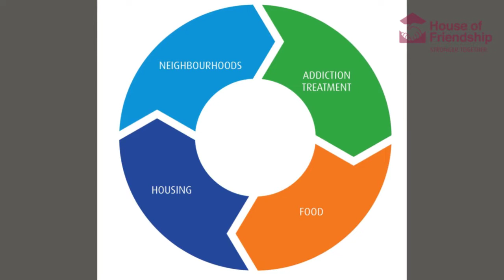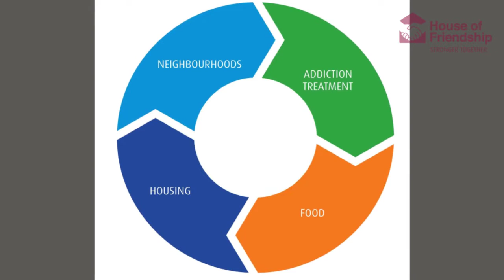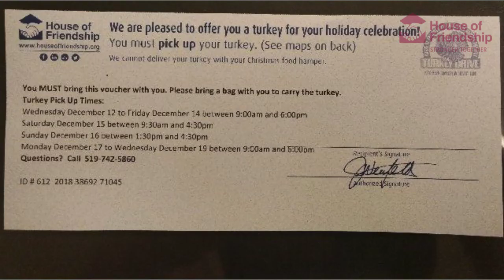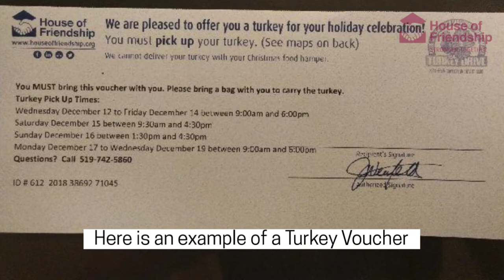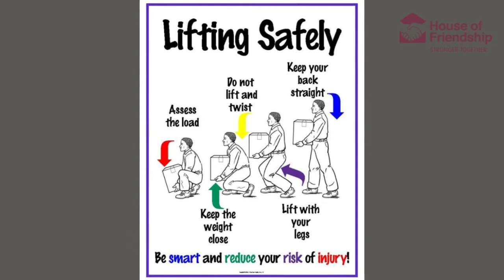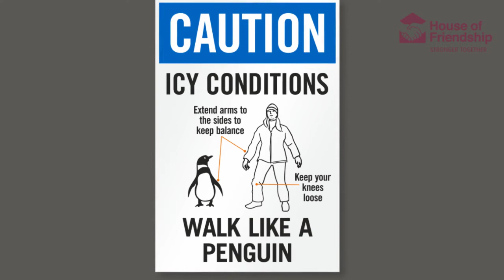Turkey Distribution Video 2019